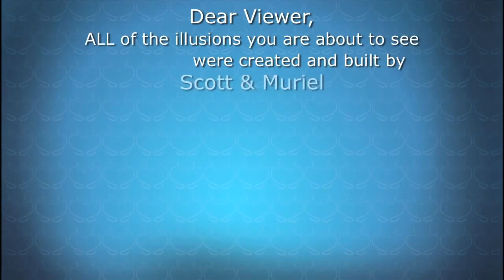Scott en Muriel The Accidental Illusionists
Info en tickets via TheaterReserveringen.com, geen extra kosten!

De met vele internationale prijzen bekroonde artiesten Scott & Muriel komen na een tournee door 24 landen terug in de Nederlandse theaters met een spetterende nieuwe voorstelling.

Een goochelaar goochelt al jarenlang hetzelfde konijn uit zijn hoed totdat er op één dag zowaar iets magisch gebeurt: een heuse vrouw verschijnt in zijn show. Ingelijfd als assistente, neemt zij hem mee in een hilarische wervelwind van almaar gekker wordende situaties. Twee kwetsbare zielen die op het toppunt van de chaos elkaar proberen te vinden.

Een verhaal vol verbazing, onverwachte wendingen, en uiteindelijk, liefde zorgt voor een avondje lekker lachen met grote illusies en kleine wondertjes.